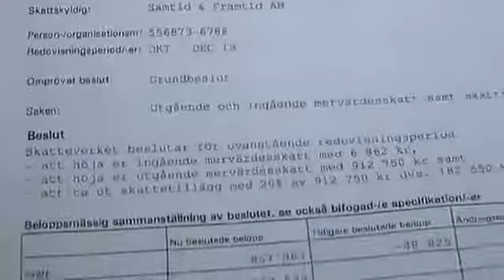Vem är Sverigedemokraternas Mattias Karlsson?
Längre intervju med Mattias Karlsson.